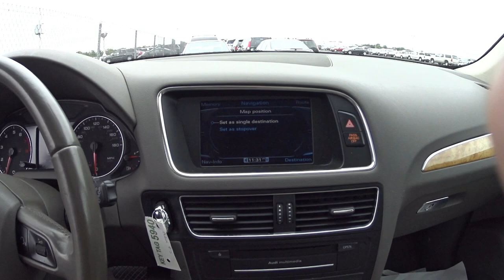MOSTRANDO & TESTANDO UM 2009 AUDI Q5 QUATTRO!!! "BATENDO PORTAS" CARROS USADOS NOS ESTADOS UNIDOS.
OBRIGADO POR INSCREVER-SE, DEIXAR SEU JOINHA (MUITO APRECIADO) E COMPARTILHAR COM FAMILA E AMIGOS!!